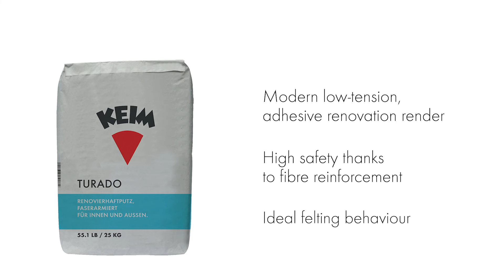Processing of renders – KEIM TURADO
KEIM Turado is the modern, low-tension renovation render. Thanks to fibre reinforcement, it offers a high level of safety and is ideal for new render surfaces and old substrates with low strength.

This video shows how the render is processed.